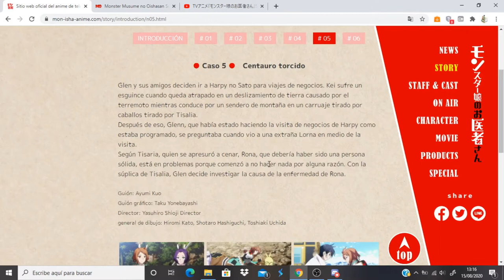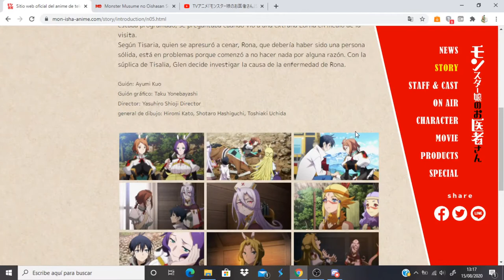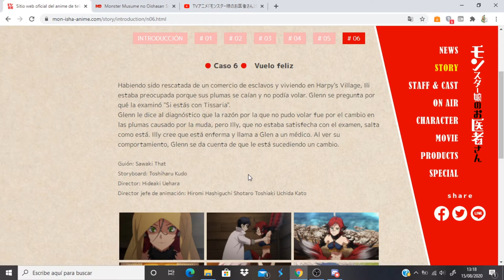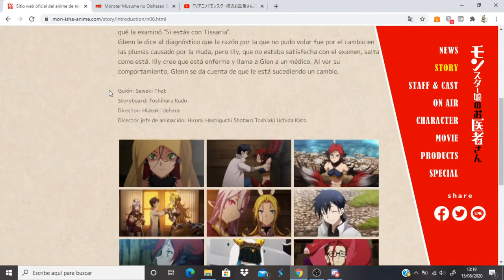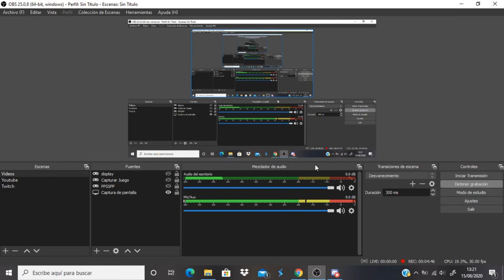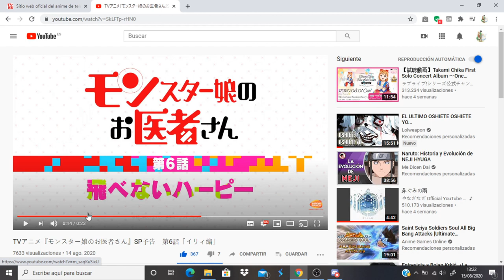Monster Musume no Oisha-san comentando avance del capitulo 6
Anime Opening and Ending: Monster Musume no Oisha-san
Videos del avance: 1º) vVer en MonosChinos